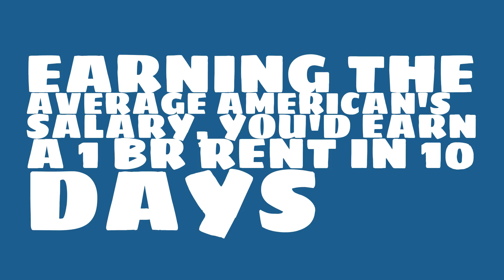How long would it take to earn rent in Miami, FL?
Watch this video to learn about the 2017 median rent in Miami, FL.